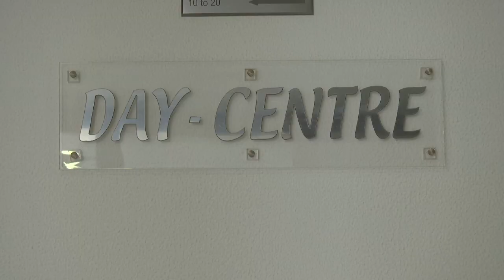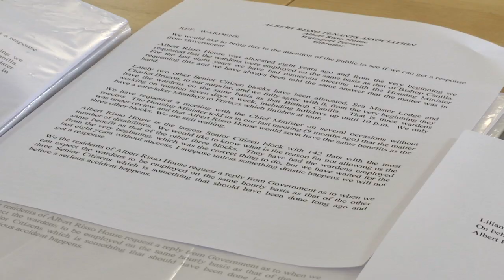Albert Risso House call for regular warden system 02.11.2018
The tenants of Albert Risso House are calling on the Government to put in place a full team of wardens, as it has with other buildings for senior citizens. The Albert Risso House Tenants’ Association says since the block was allocated eight years ago, it’s been asking for the same system: three wardens on rotation seven days a week until ten in the evening. Instead, it only has a caretaker on weekdays till four. It’s calling for a change before a serious accident happens.

In response to GBC questions, the Government said the wardens at Albert Risso House are engaged to provide a service for the same hours as they did when the block was first built, with arrangements made by the previous administration. It adds the number of tenants has not changed since then. The Government says the arrangements entered into in all the blocks with purpose-built flats for the elderly are currently being assessed.

GBC's Christina Cortes spoke to Chairperson of the Albert Risso House Tenants’ Association, Lilian Carroll.